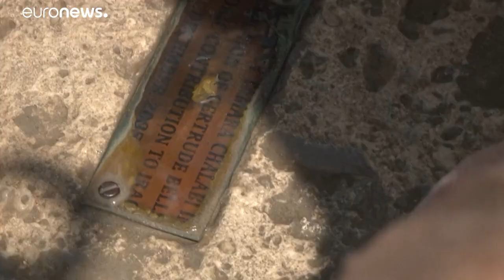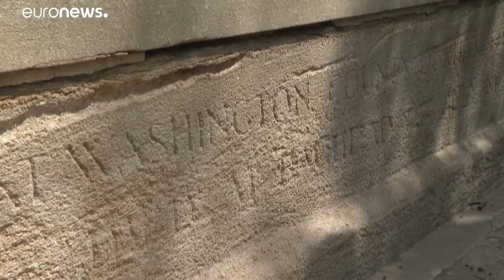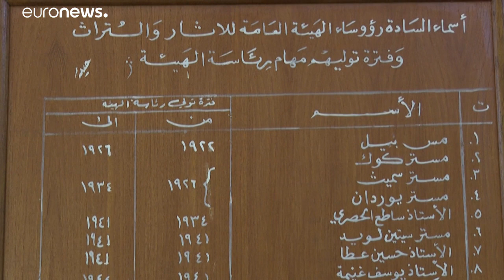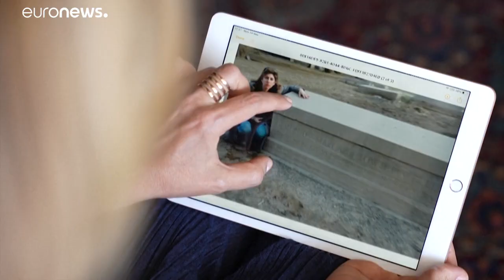شاهد.. رحلة البحث عن "والدة العراق الحديث" المنسية.. غرترود بيل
لقبت بـ "خاتون " و "ملكة والصحراء" و"والدة العراق الحديث" لكن قلة من العراقيين اليوم يعرفون البريطانية غرترود بيل التي أسهمت في وضع أسس العراق الحديث